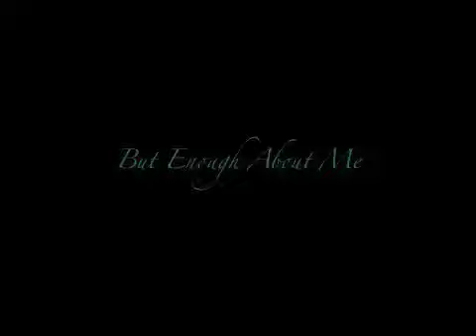Darryl Frederick's Vine